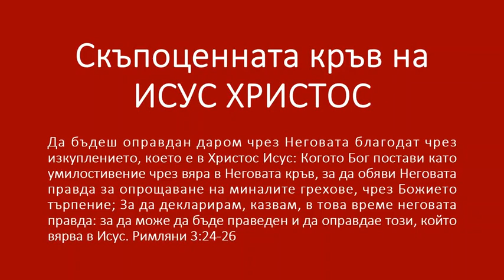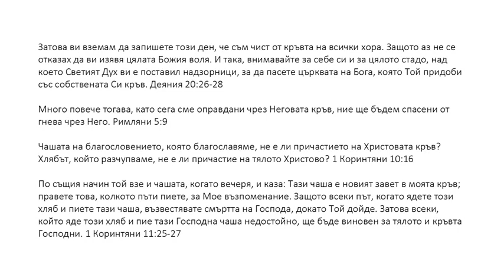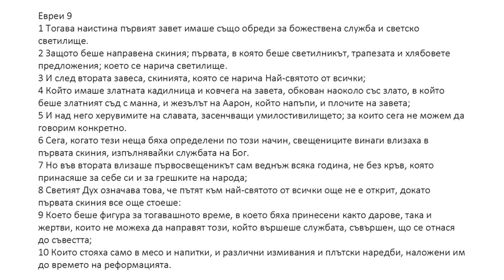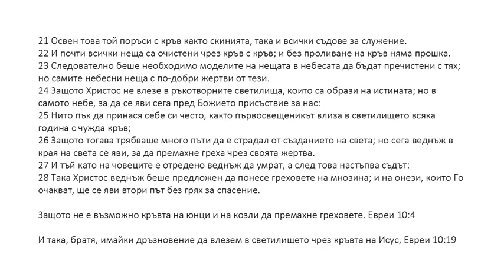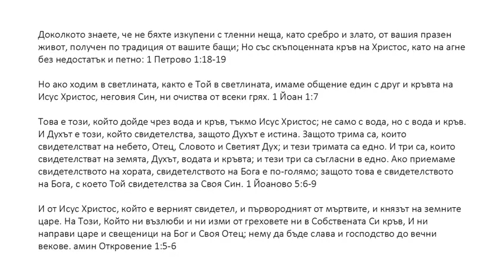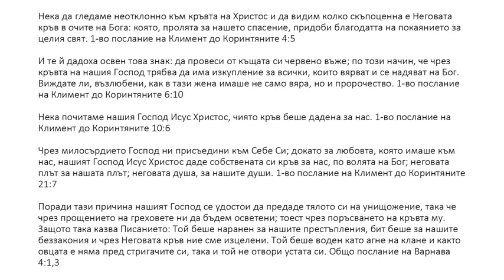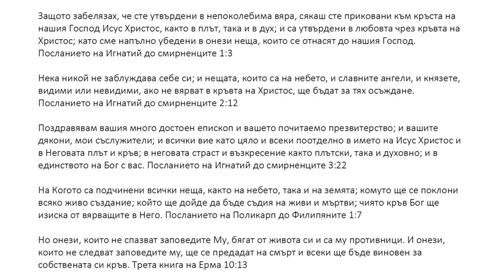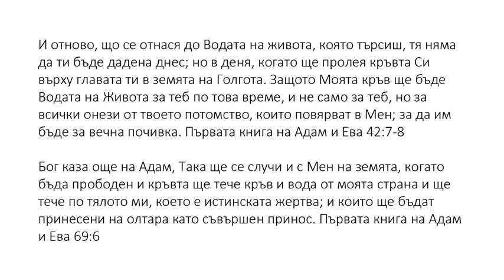Bulgarian (български) - Скъпоценната кръв на Исус Христос - The Precious Blood of Jesus Christ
Да бъдеш оправдан даром чрез Неговата благодат чрез изкуплението, което е в Христос Исус: Когото Бог постави като умилостивение чрез вяра в Неговата кръв, за да обяви Неговата правда за опрощение на миналите грехове, чрез търпението на Бога; За да декларирам, казвам, в това време неговата правда: за да може да бъде праведен и да оправдае този, който вярва в Исус. Римляни 3:24-26